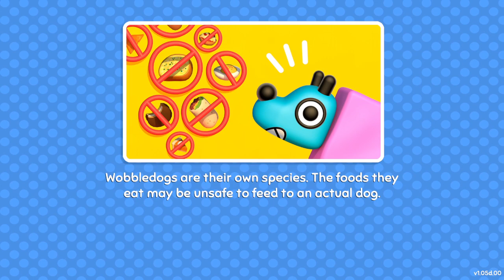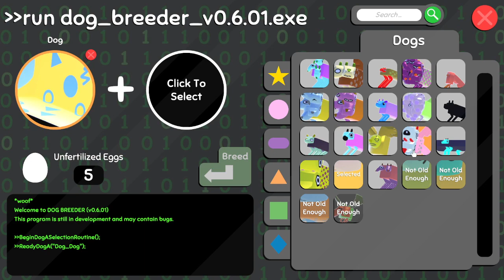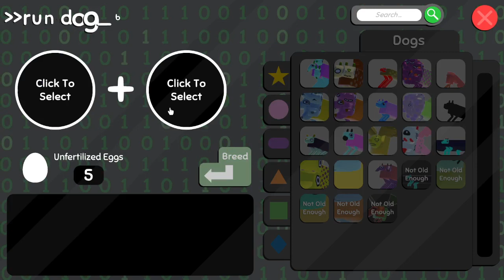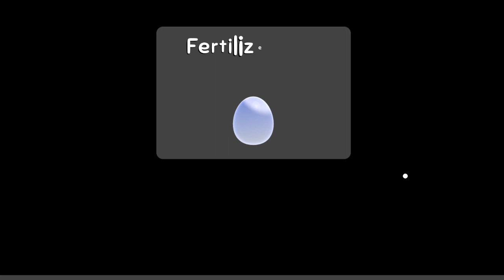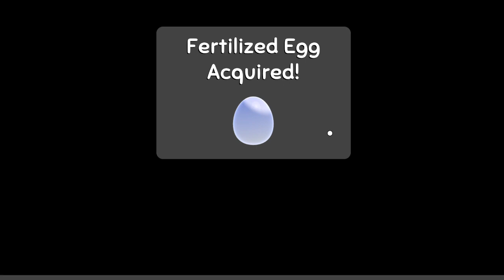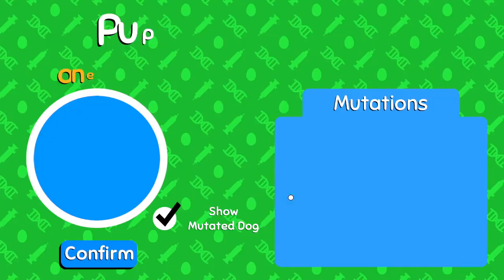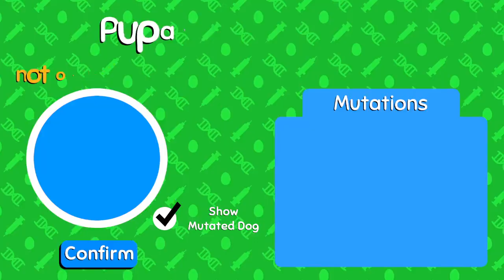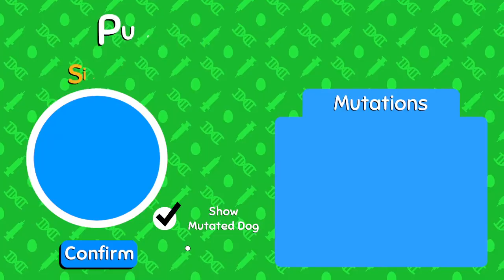wobbledogs after a crappy few days :) voice cuts out after about 20 minutes cause my mic broke